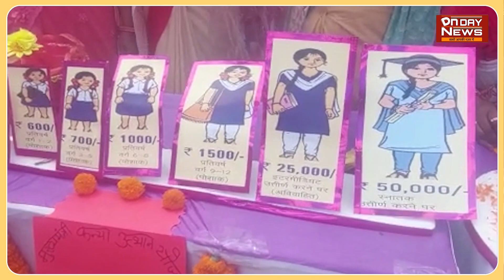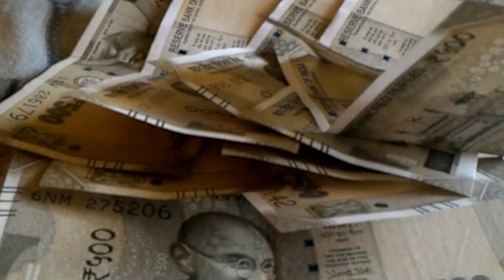इंटर में सफल छात्र छात्राओं को सीएम ने दी बधाई बोले,ये उपलब्धि महिला सशक्तिकरण की बड़ी मिसाल